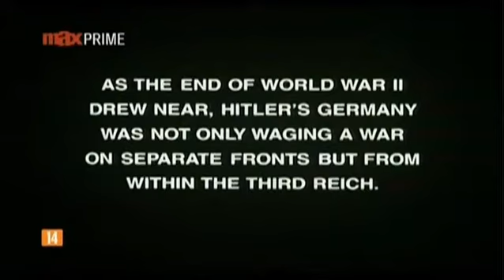O Plano para Matar Hitler (The Plot to Kill Hitler 1990) - Dublado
Sinopse: Thriller que documenta uma tentativa de golpe para destituir o poderoso Adolf Hitler.